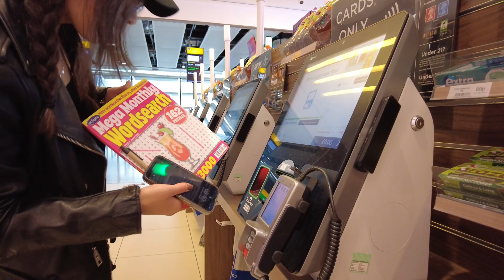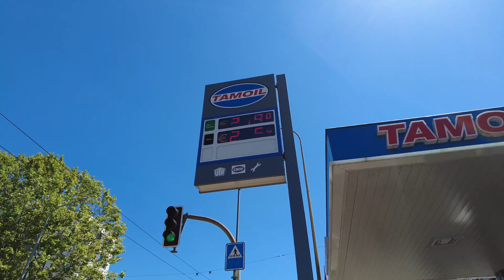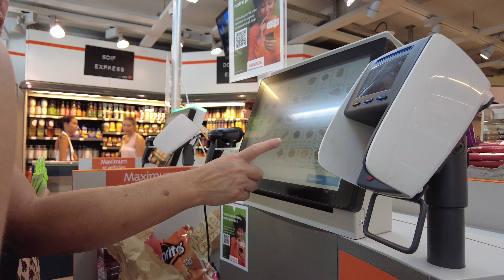Switzerland Holiday 3 August 2022 Day 1